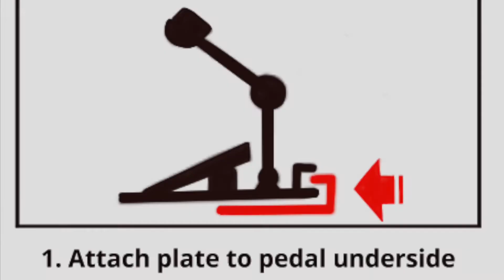KickStrap - How To Use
This video shows the many uses for KickStrap for drummers. KickStrap stops sliding of bass drum, hi hat and auxiliary or slave pedals. The only solution to stop drum creep. Stop the creep from under your feet with KickStrap.

Video edited by: Bradly Dee